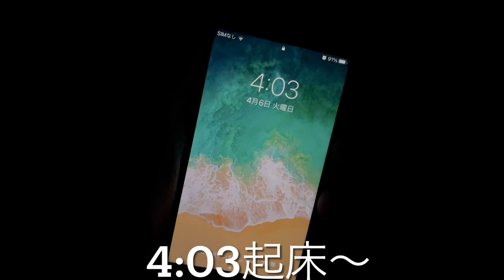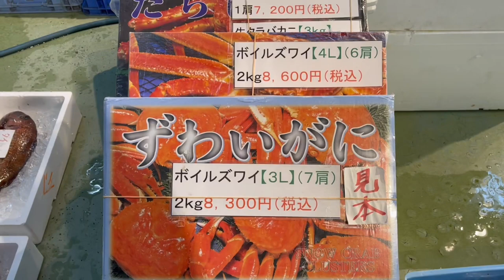【ヤバすぎる..】お馴染みの高級魚が150円で売られる市場。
動画視聴ありがとうございました！

これからも毎週市場の最新動画をいち早く投稿していきますので

愛知県在住 1993年9月28日   27歳

お魚捌きを趣味で始めると同時に、自ら市場で毎週お魚を仕入れる日々をしているうちに、Youtubeを通して...もっと市場の魅力を沢山の人と共有したいとの想いで、2020年頃から動画投稿を始めました！！

今後もより沢山のお魚好きさんに、この動画を観ていただきたいので、応援よろしくお願い致します🙇